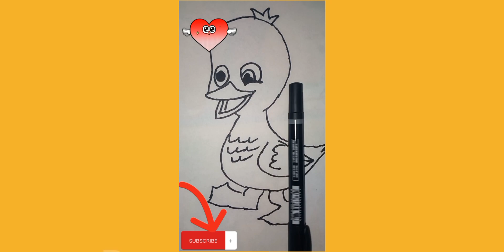how to draw a duck#drawing